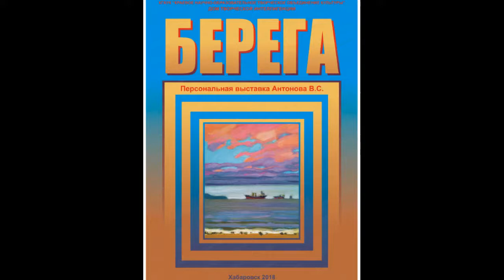АНТОНОВ: БЕРЕГА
Художник Владимир Антонов. Картины с персональной выставки "Берега".
Композитор и исполнитель песни "Берега" Юрий Антонов.